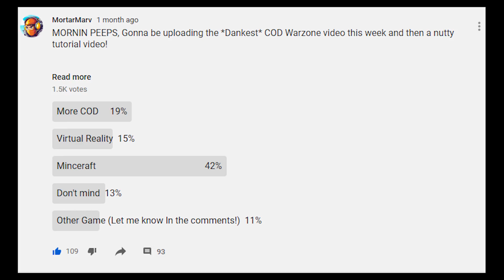Minecraft But We Are Drunk AF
Welcome to the most Hype, Basic, Boneless drunk Minecraft video. if you enjoyed pop this vid a like. ALSO, lemme know what other videos you want to see in the comments! Cheers boiis x

👇 Friends in the video 👇

(Orange Text) The Man Who Sweat
(Dark Blue Text) Kamzoldowski
(Red Text) CapCameron
(Purple Text) Jarbuc
(Yellow Text) CringeCaptain